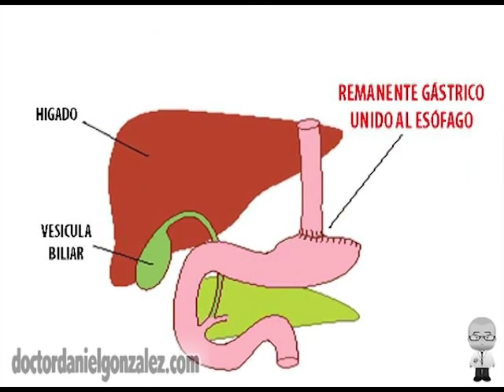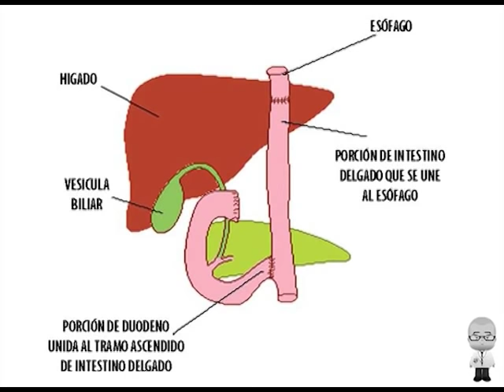Cáncer de Estómago - Tratamiento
Vea en la Medicinapedia todo lo que siempre ha querido saber acerca del cáncer de estómago:
¿Sabe Vd. cómo se trata un cáncer gástrico?